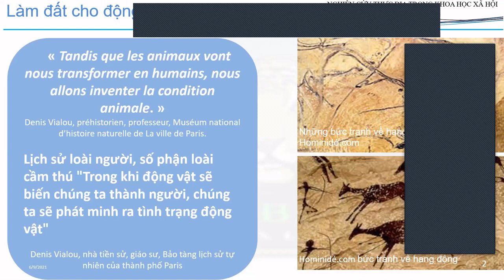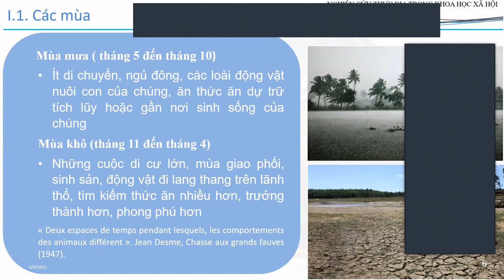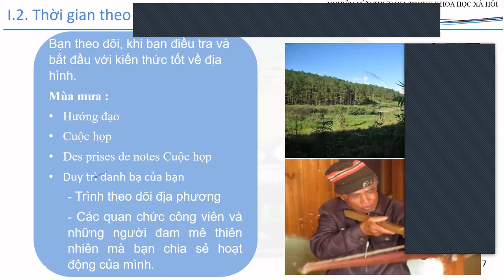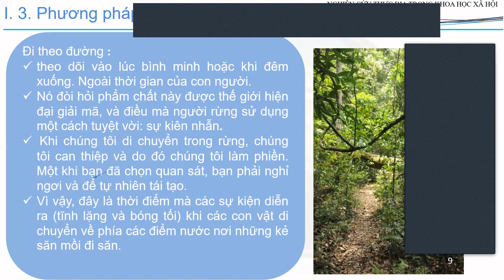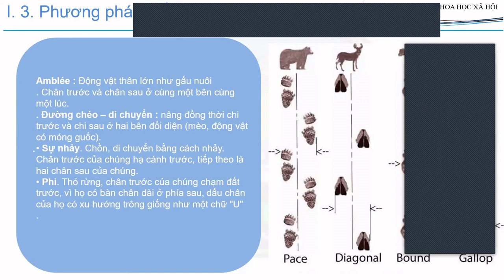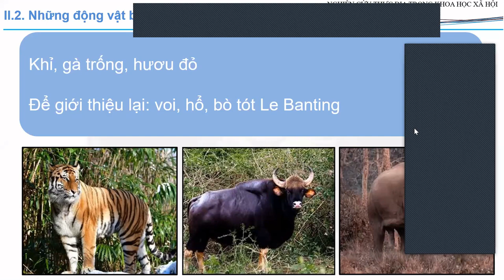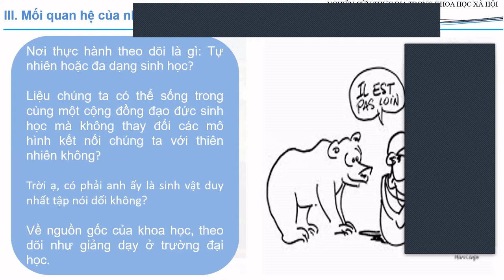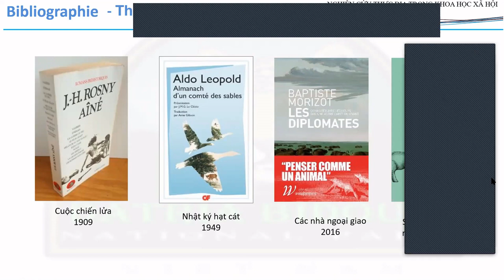#16 - Faire du terrain animalier : enjeux et difficultés / Pierre Morère (EFEO)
Những thách thức và khó khăn trong công tác thực địa ở môi trường hoang dã / Pierre Morère (EFEO)

Fieldwork in the Wild: Challenges and Difficulties of Working with Animals / Pierre Morère (EFEO)

Faire du terrain animalier au Vietnam, c’est tout sauf une promenade en forêt. Pratiquer cette discipline sur les Hauts Plateaux, cela demande de la rigueur, de la méthode et avant tout, des autorisations ; alors, surgissant des espaces géographiques, des particularités humaines et des échanges interculturels, jaillit, le plaisir de pouvoir enfin « penser comme une montagne » Aldo Léopold (1949).
Dans mon intervention, je répondrai à la question : « Qu’est ce qui se passe sur le terrain avec les animaux ? » . Nous évoquerons, les saisons, les temps et la méthode du pistage animalier, mais aussi comment travailler avec les espèces endémiques rares ou les espèces communes.
J’aborderai le sujet en le séquençant en trois parties : la première partie traitera de la manière de faire du terrain animalier, la seconde partie, abordera les animaux concernés, les enjeux et les difficultés et la troisième partie évoquera, la relation chercheur-animal sauvage.
L’objectif de mon intervention sera de prendre conscience de l’importance de cette pratique qui permet de reconceptualiser notre rapport au sauvage et qui par ailleurs interroge la façon de mettre nos sens en éveil. Nous nous demanderons comment ce savoir à l’image des espèces aujourd’hui disparues a pu passer à la trappe de l’oubli.
« Faire du terrain en sciences sociales » est un séminaire méthodologique organisé par Emmanuelle PEYVEL avec le soutien de l'IRASEC, de l'université de Van Lang, de l'université de pédagogie, de l'agence universitaire de la francophonie (AUF) et du Architecture and Research Center (ARC).
9 et 10 juin 2021 - Văn Lang University